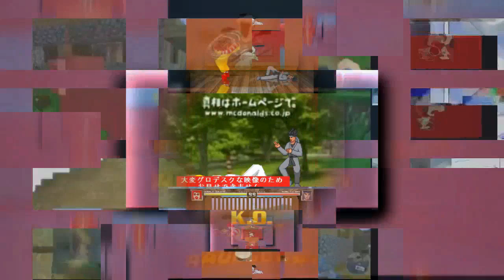reload vs 101